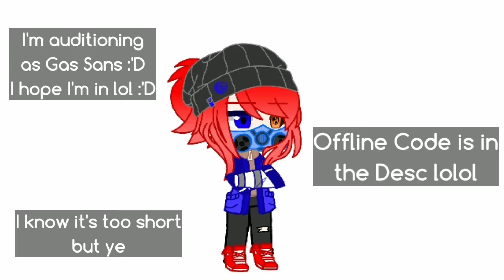Audition as Gas!Sans in Feelingsverse (hope im in :'D)